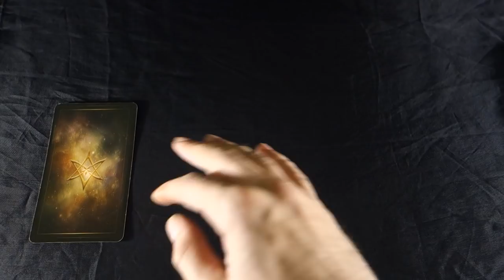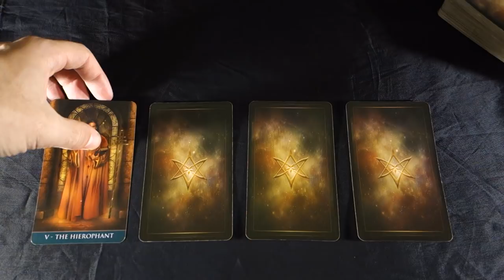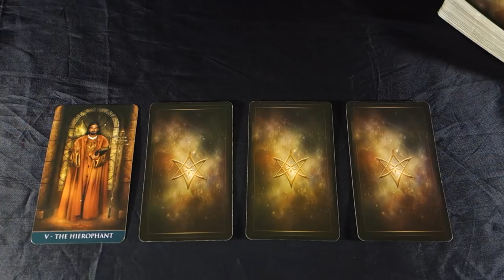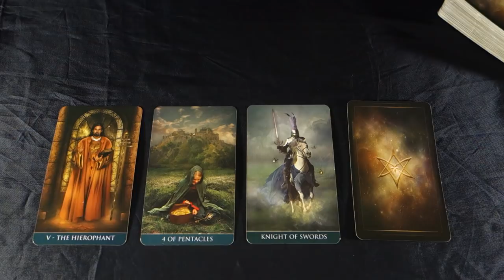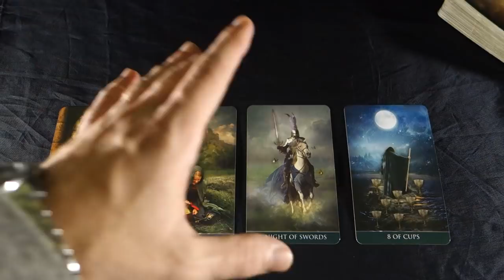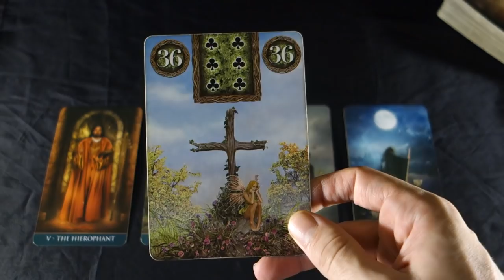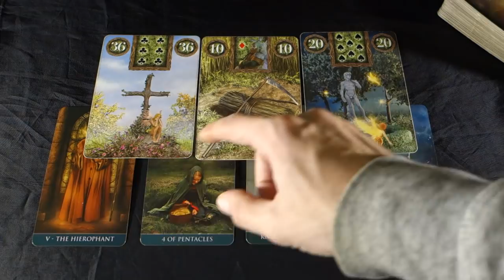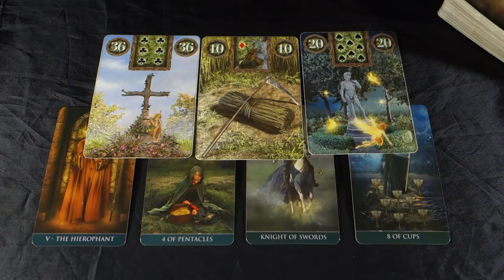CAPRICORN - WILL YOU GIVE INTO THE TEMPTATION Capricorn Weekly Tarot Reading November 5-11 2018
CAPRICORN - WILL YOU GIVE INTO THE TEMPTATION? Capricorn Weekly Tarot Reading November 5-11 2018 For your extended capricorn love and career readingNovember 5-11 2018 just $1.49 for 2 spreads in one video